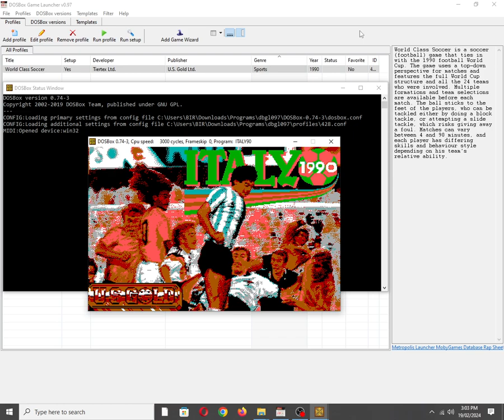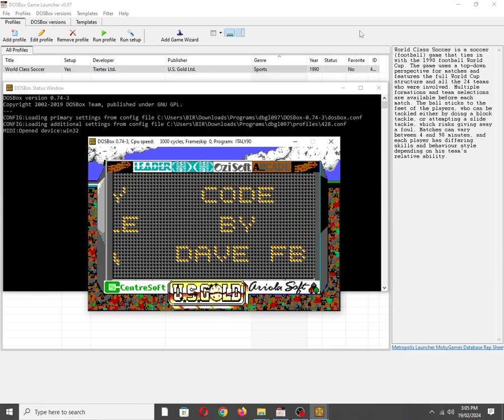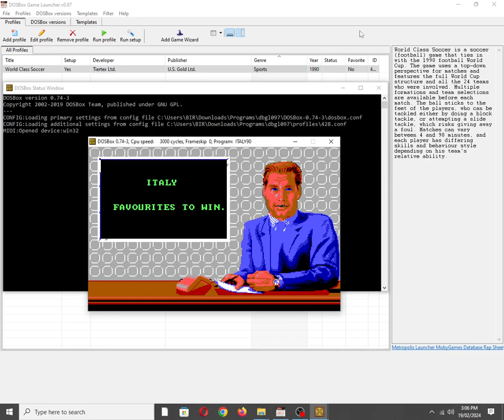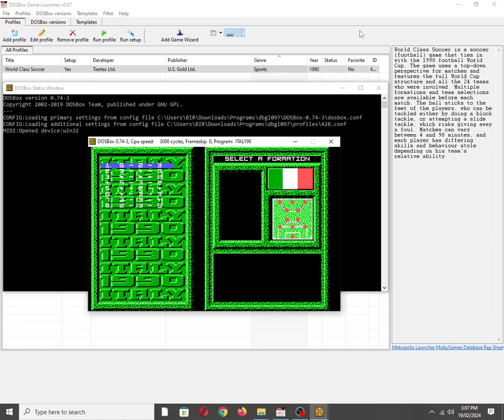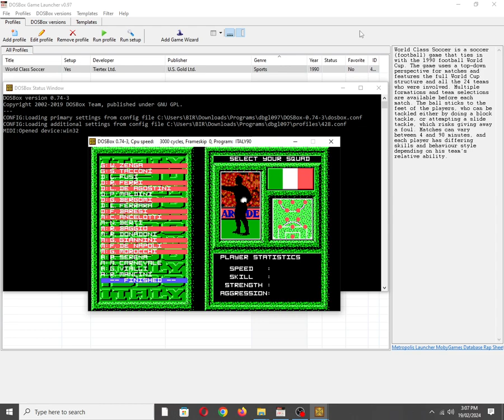World Class Soccer/Italy 1990 [MS DOS] Some Music on Roland MT-32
Mobygames description:
World Class Soccer is a soccer (football) game that ties in with the 1990 football World Cup. The game uses a top-down perspective for matches and features the full World Cup structure and all the 24 teams who were involved. Multiple formations and team selections are available before each match. The ball sticks to the feet of the players, who can be tackled either by doing a block tackle, or attempting a slide tackle, which risks giving away a foul. Matches can vary between 4 and 90 minutes, and each player has differing skills and behaviour style depending on his team's relative ability.

Also available on:
Vanillo: ✔☑✅
COS.TV: ✅☑✔